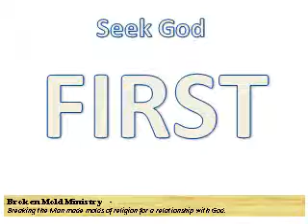Seek God FIRST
Small podcast from Broken Mold Ministry.  Listen to the message and grow.